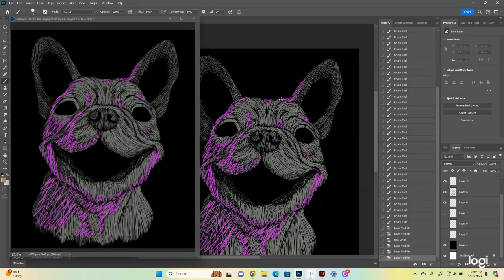Timelapse Drawing a French Bulldog